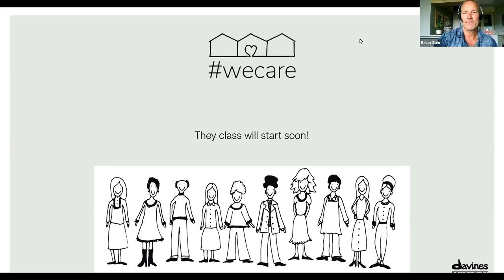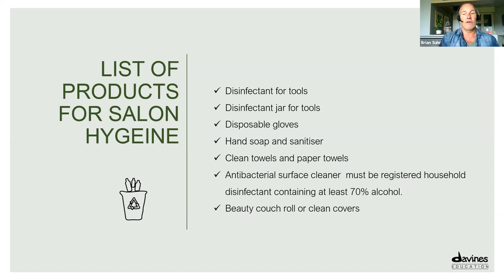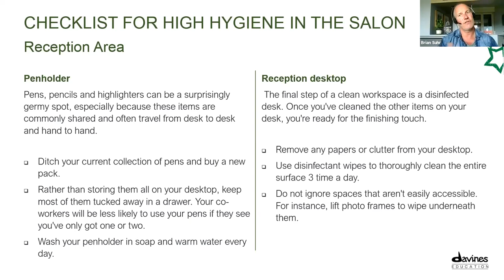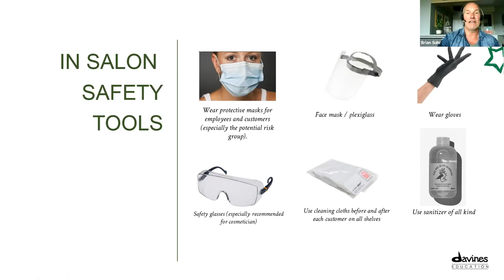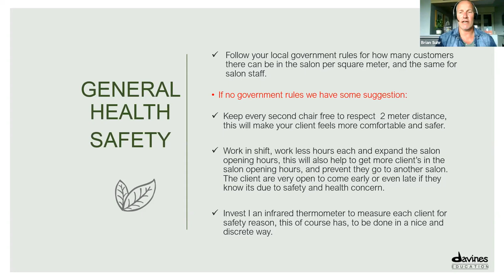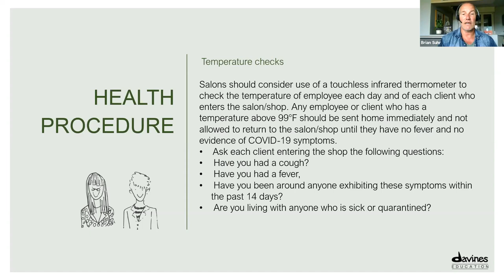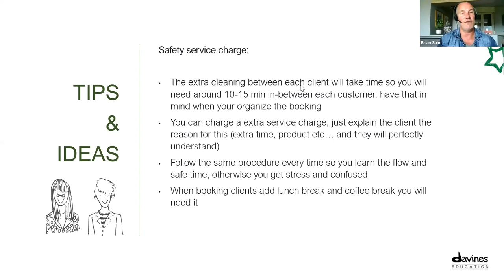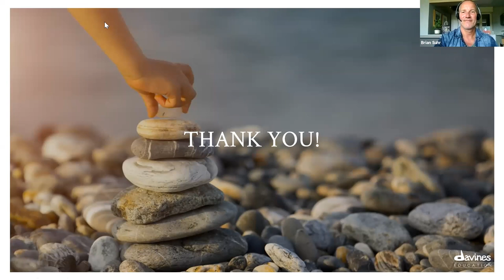REOPENING GUIDE with Brian Suhr